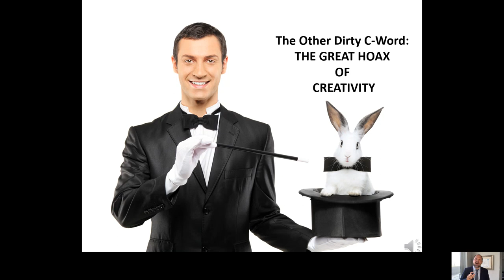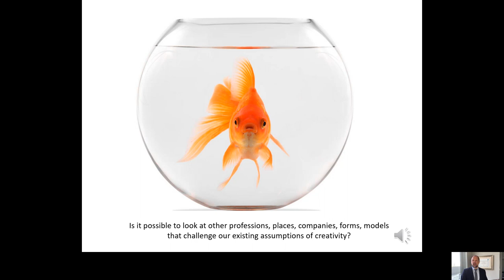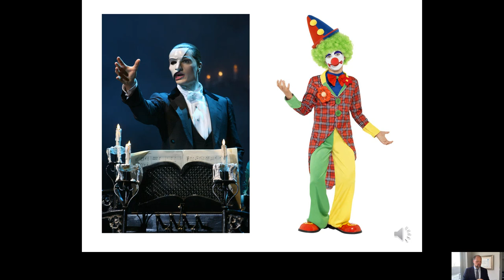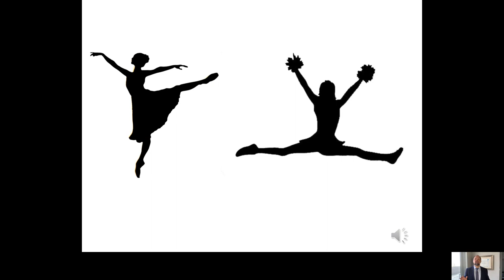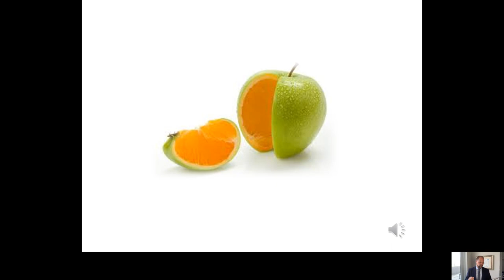The Great Hoax of Creativity the Other Dirty C Word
We currently have a very narrow view and understanding of creativity. It is laced with assumptions and values that inhibit our ability of creativity. How can we think differently about creativity?